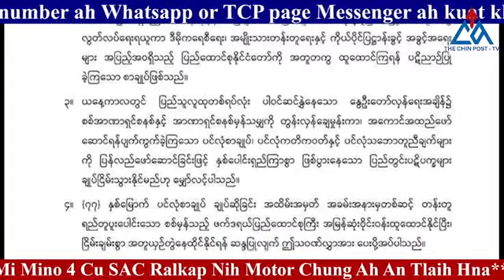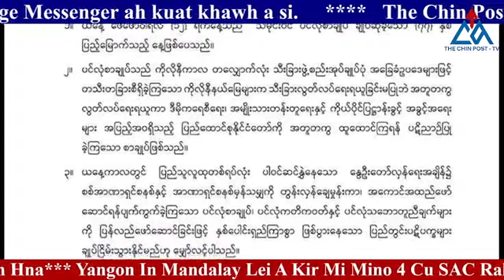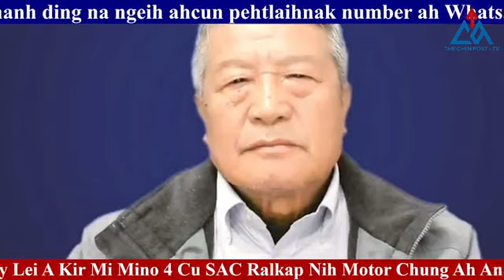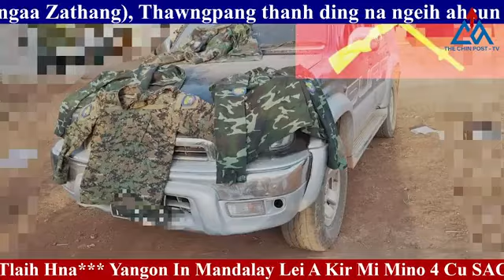13 February(Nohawng), 2023 Zaanlei Thawngchim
13 February(Nohawng), 2023 Zaanlei Thawngchim